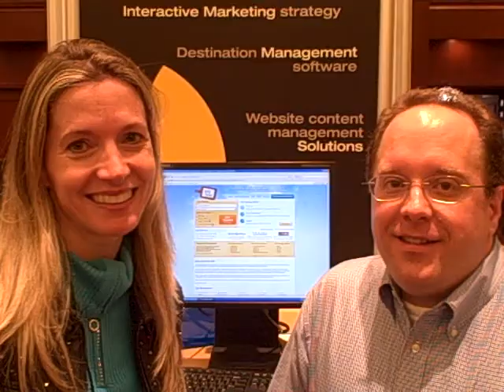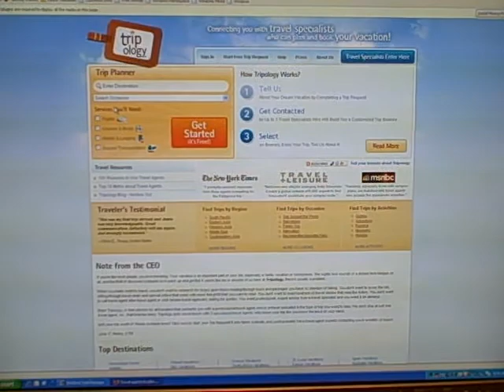Viscape interviews John Peters of Tripology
We caught up with John Peters who was the winner of the Travel Innovator award.  Watch the video to find out how John won and learn a little more about Tripology.